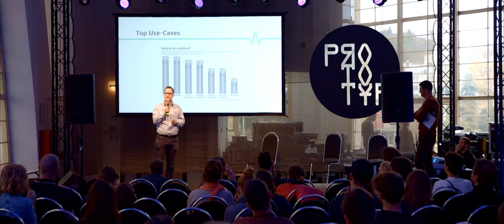Festival PROTOTYP 2K19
Official aftermovie from Prototyp- Festival of Arts, Science and Technology

Visit for more:
prototypbrno.cz

By:
danielpeprnik.cz